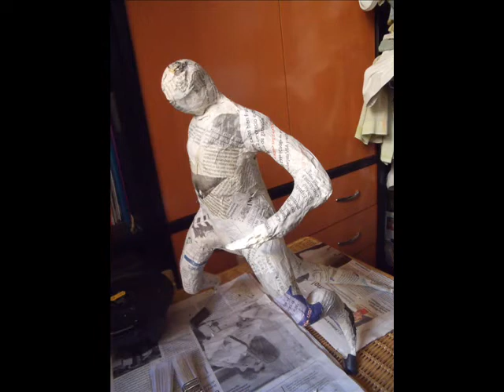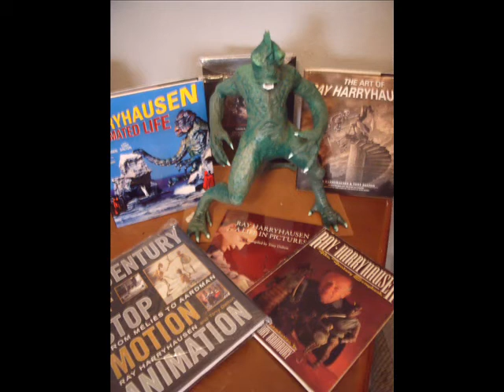Ray Harryhausen tributo: Recreando a Ymir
Alambre, papel, cola y imaginación...es todo lo necesario para recrear esta maravillosa criatura obra del maestro Ray Harryhausen, Ymir de "20 million miles to earth". Con todo mi respeto y admiración.